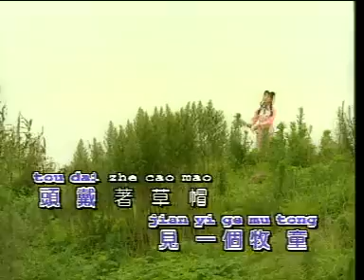[庄群施 + 王雪晶 + 金燕子] 小放牛 -- 山歌黄梅调 (Official MV)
庄群施 + 王雪晶 + 金燕子 -- 山歌黄梅调